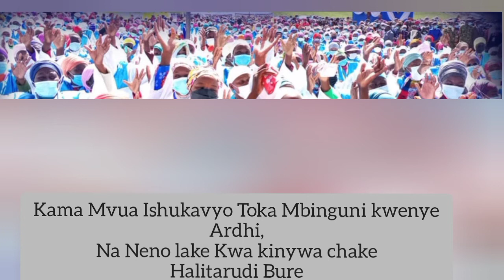Nafsi Yangu usichoke Cover song,